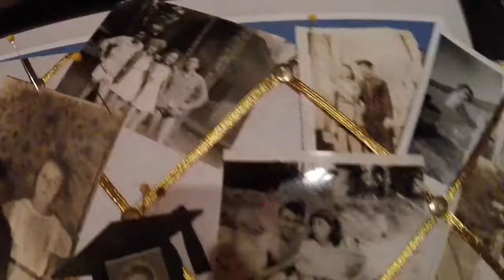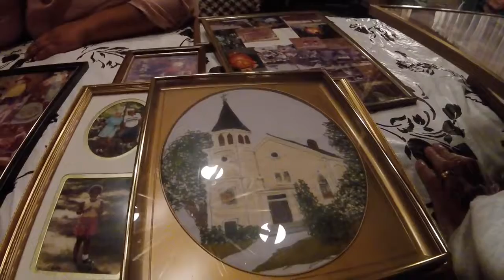rainy day lobsta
We cooked lobsters on a rainy day in NH